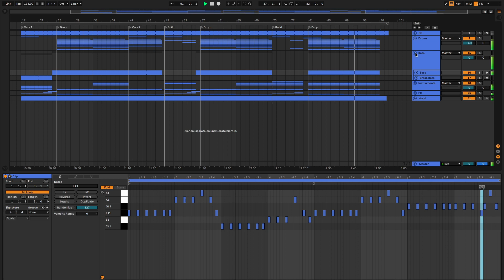Lady Gaga - Bloody Mary (Dan Heale Remix) Wednesday [TikTok Song] (Ableton Remake)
💻 A deconstructed Ableton Remake version of "Bloody Mary" by Lady Gaga (Dan Heale Remix) Wednesday. A track with a lot to learn about Transitions, Drums, Beatmaking, Sub Basses, Synths, Pads, Fx, Song Structure, Vocals, and many more modern House Music Production Elements.

🎹 The Template was made for Ableton Live. Using only Ableton Stock Plugins. Also making use of, Stock FX and Stock Instruments. House Style samples for beginners are included, with a full arrangement Beat. Both fully Mixed and Mastered, ready for you to download and start playing it!

⚙ Template Specifications ⚙
📌File size: 51.2 MB
📌Software, DAW: Ableton Live 11.0.12, or higher.
📌VST Plugins: Ableton Stock Plugins
📌Song Key: C# min
📌Time Length: 2:26
📌Genre: House